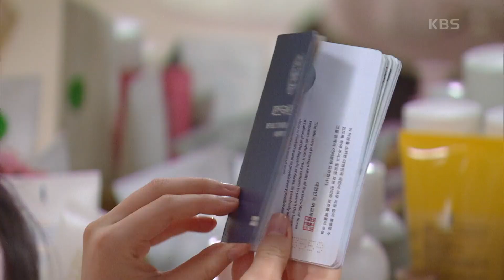방은희네 가족들의 행복한 모습에 화가 나 김태연을 데리고 멀리 떠날 계획을 세우는 신고은?! [비밀의 여자] | KBS 230628 방송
방은희네 가족들의 행복한 모습에 화가 나 김태연을 데리고 멀리 떠날 계획을 세우는 신고은?!